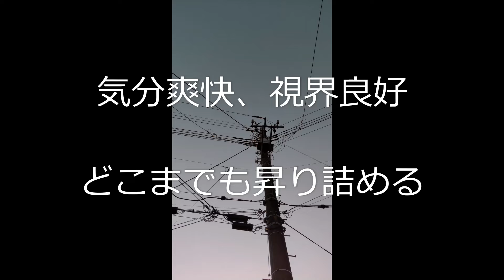冗談でしょ！／練習用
341曲目のボーカル練習用です😊😊🌸🌷💖🐶🍓☕🌻🎵